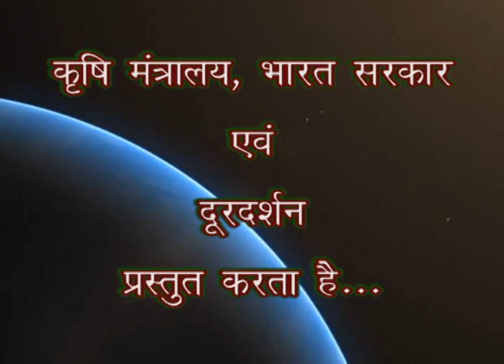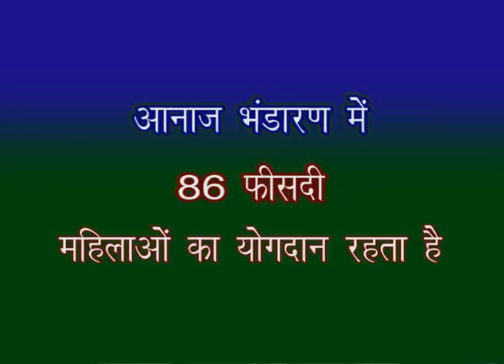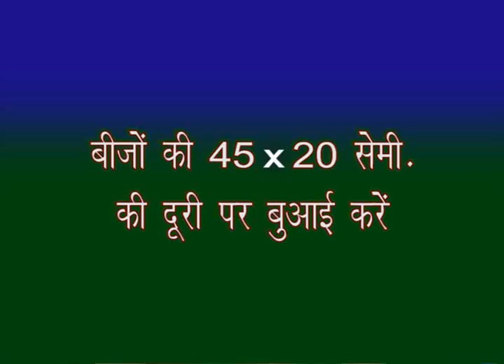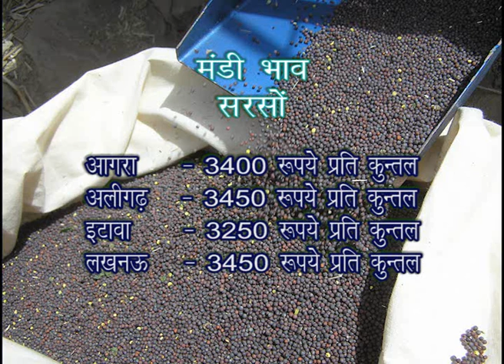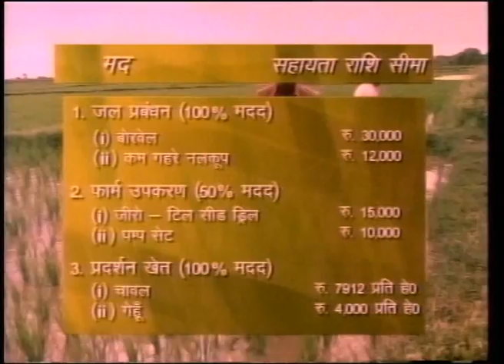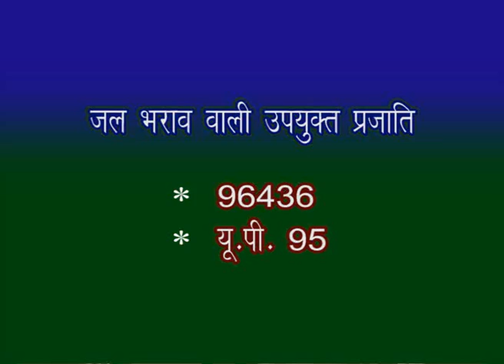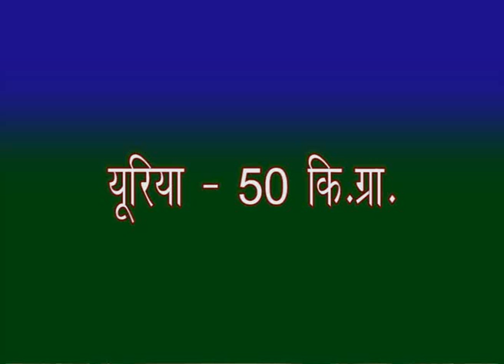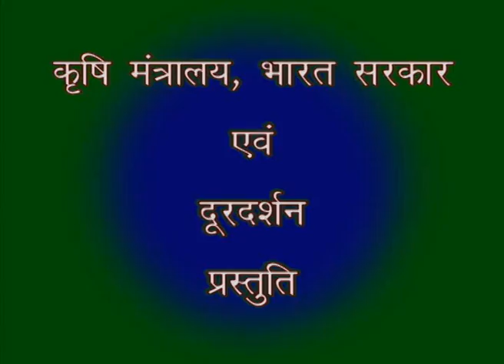Krishi Darshan 11 03 2015